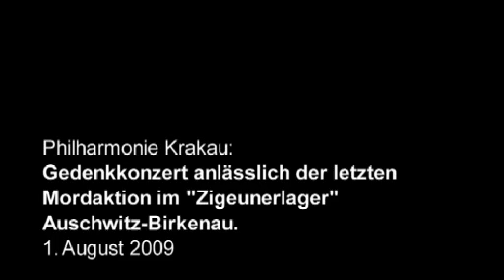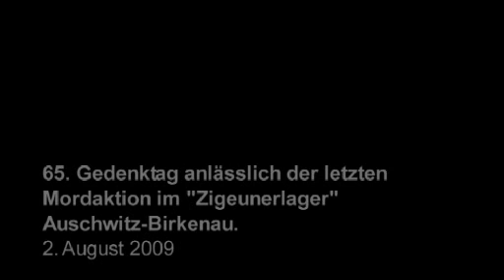Gedenktag Auschwitz 2009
Gedenkfahrt des Dokumentationszentrums Deutscher Sinti und Roma, Heidelberg, Deutschland im Juli/August 2009 zum 65. Jahrestag der letzten Mordaktion im "Zigeunerlager" Auschwitz-Birkenau.